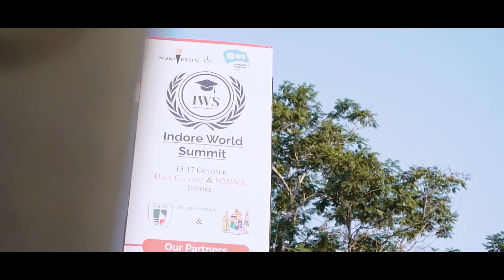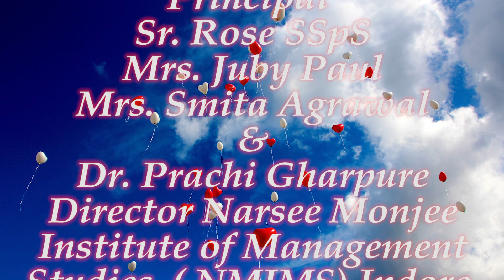Indore World Summit ''St Raphael's Academy 2022'' Indore.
3 days our Students had an enriching experience.
Happy to be a part (IWS) Indore World Summit.